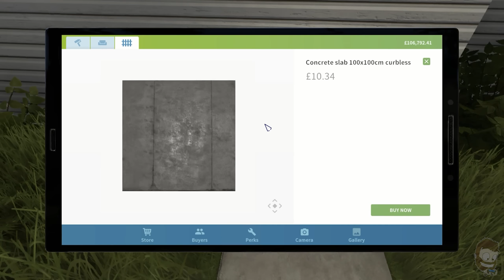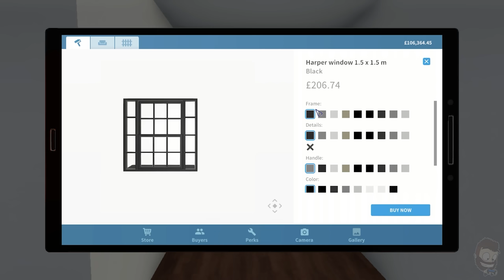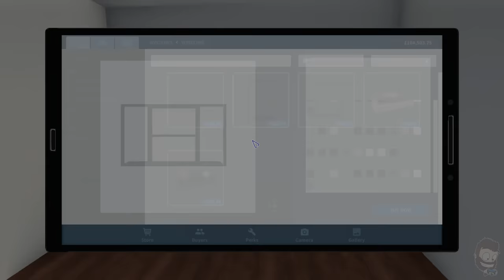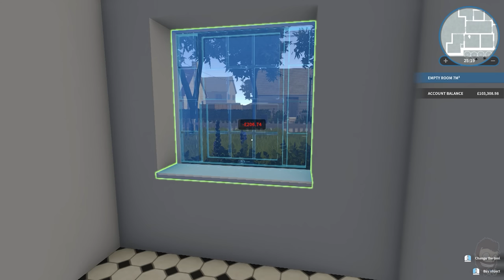House Flipper - Variable Woman's House - Cute & Cozy - Speedbuild and Tour!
We're now on the Variable Woman's House, complete with a garden makeover and a small surprise in the shape of a something large, let me know in the comments if you spot him? ^_^

I'm still really new to this game, I find the larger homes get me overwhelmed and I don't really know what to do. I hope you like what I've created and I will try to do more in the future!

Processor: Intel i5-9300H @2.40 GHz
Memory: 16GB HyperX Impact CL15 @ 2666 MHz
Dedicated Graphics Card: Nvidia GTX 1650 4GB
Onboard Graphics: Intel UHD Graphics 630
Storage: WD SN750 500GB, Micron 256GB & Barracuda 2TB HDD